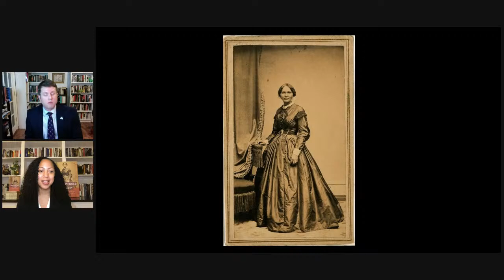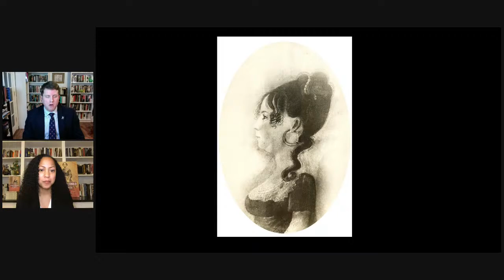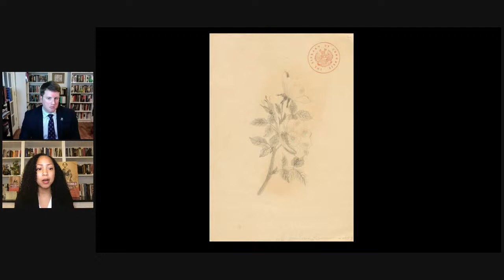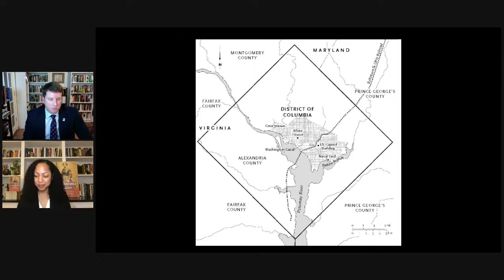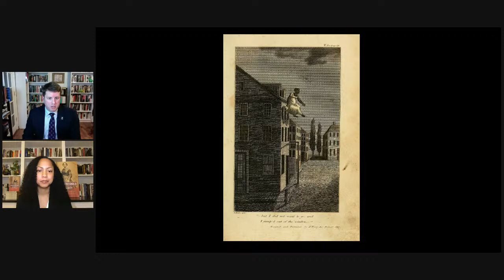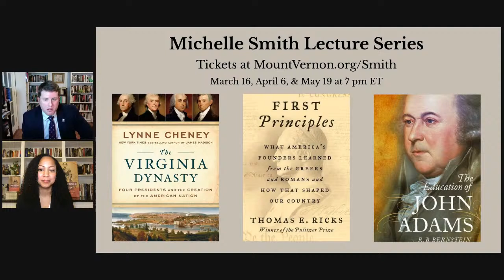At the Threshold of Liberty: A Conversation with Tamika Nunley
Join Mount Vernon for a virtual book talk with Dr. Tamika Y. Nunley where we will discuss her latest book, At the Threshold of Liberty: Women, Slavery, and Shifting Identities in Washington, D.C.